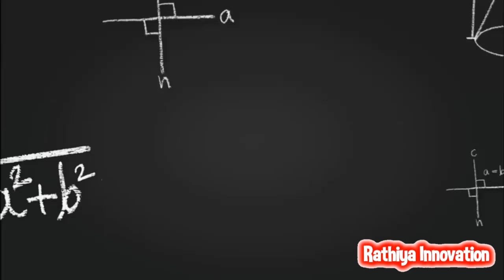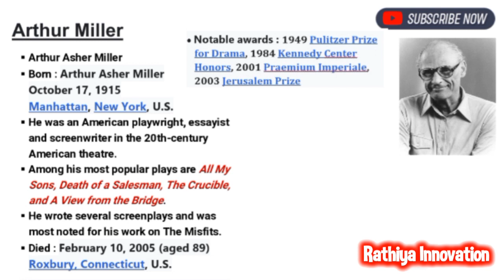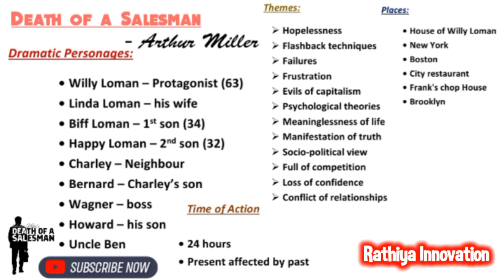Death of a Salesman by Arthur Asher Miller summary in Tamil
This video is about the play titled Death of a Salesman by Arthur Asher Miller summary in Tamil

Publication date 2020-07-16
Topics
Covid-19, Pandemic, Coronovirus, Short Stories